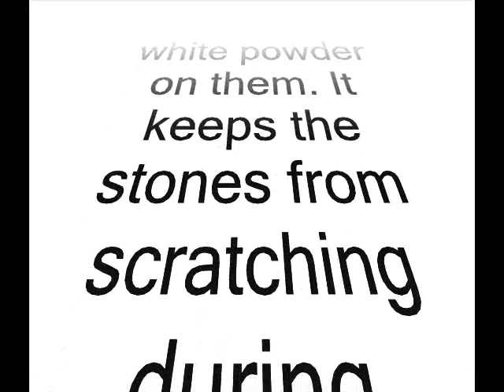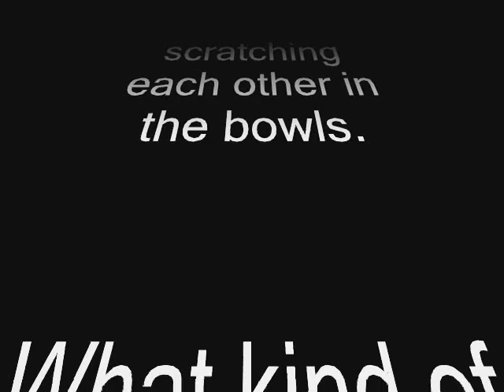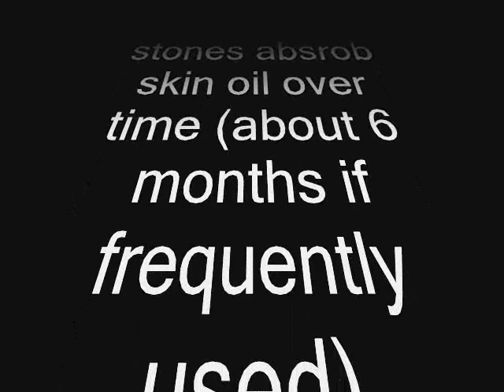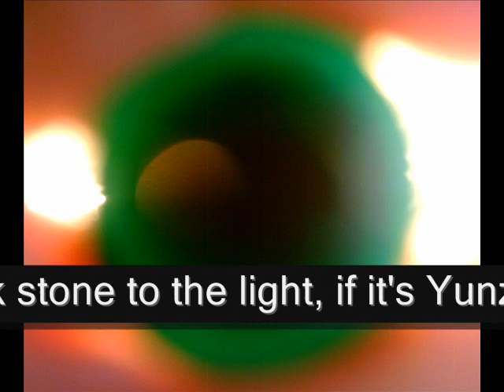Your Go Stones and You: Yunzi, A Journey of Care and Beauty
YMI Yunzi Lead Stone Replacment
Send in old stones and get lead-free ones

YUNZI ALERT--- LEAD in yunzi stones??

This is a review of the 9.2 mm Yunzi stones and Jujube bowls from Yellow Mountain Imports. It also contains how to care for the stones and aesthetic images of the items =D